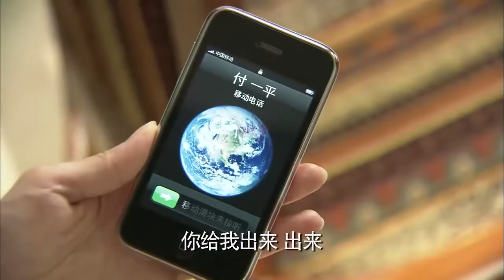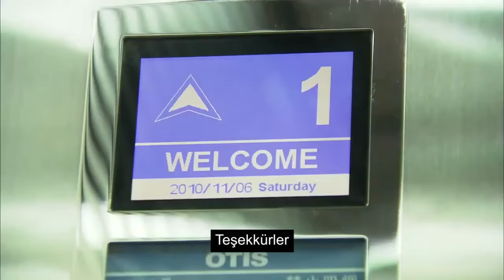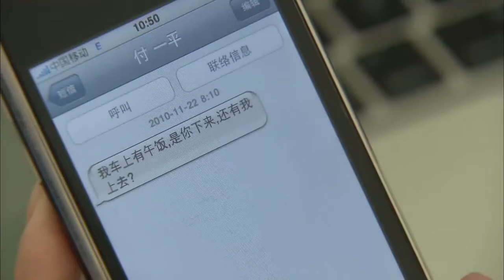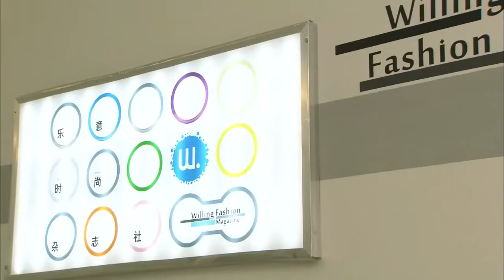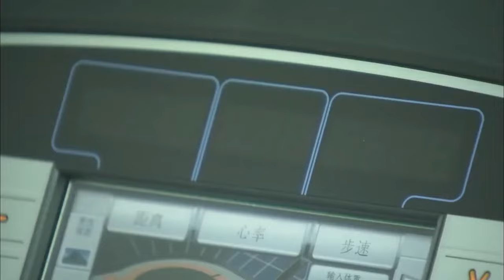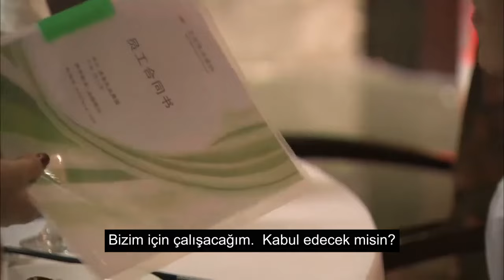Umutsuz Kadınların Altın Çağı l 7.Bölüm l The Golden Age Of The Leftover Ladies l 盛女的黄金时代 l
Moda dergisi sanat yönetmeni Liang Shuang ve sırdaşı Ou Lele, hem güzel hem de kariyer odaklı, 30 yaşına gelmiş ama hâlâ bekarlardır. Endişeli ebeveynleri onları kör buluşmalar ayarlamakla tehdit ederler ,  bu yüzden bu hanımlar bir an önce erkek arkadaş bulmalılar . Shuang, taahhütlerde bulunmakta zorluk çeken zengin işadamı Fu Yiping'le çıkmaya başlarken Lele, dayanılmaz bir kontrol manyağı olan yakışıklı Gong Qiang'la tanışmaya başlar , ikisi de kahramanlarımız için yanlış adamlardır. Bu başarısız ilişkiler nedeniyle ağır yara almış olsalar da Shuang ve Lele, sırasıyla psikiyatrist Li Hao ve boks antrenörü Lu Cheng ile tanıştıklarında baştan çıkarlar.